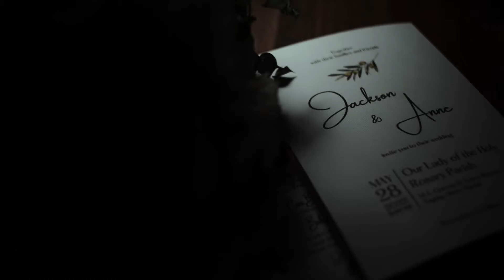Jack & Anne | 05 28 22 | SDE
Ecclesiastes 3:11
"He has made everything beautiful in its time."

Video: Fotografica
Ceremony: Our Lady of the Holy Rosary Parish
Reception: Villa Salud Catering Services